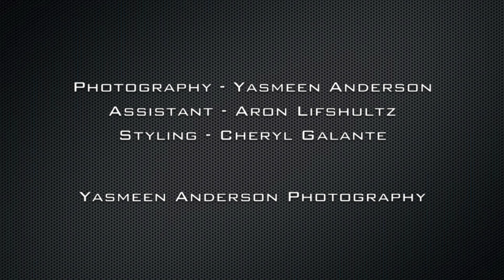Yasmeen Anderson Photography Behind the Scenes with Chris The Ab Show